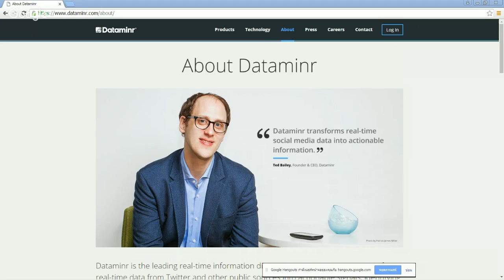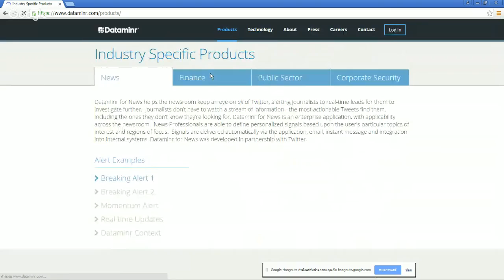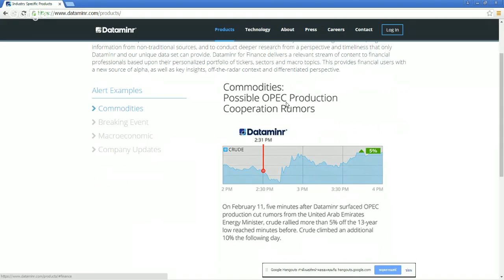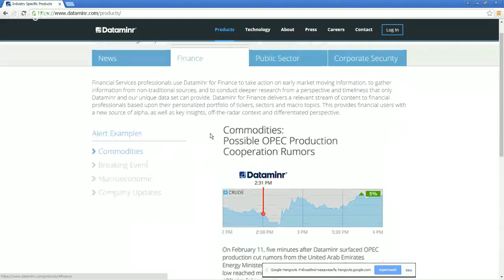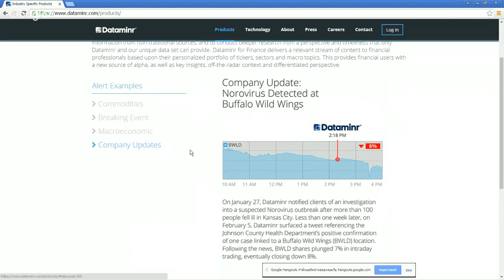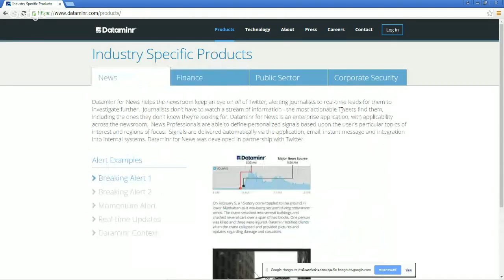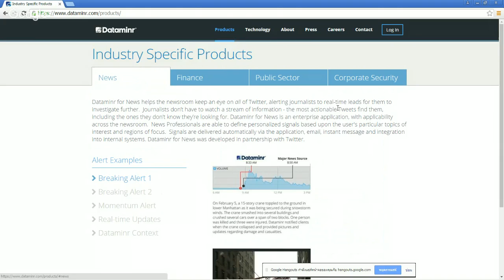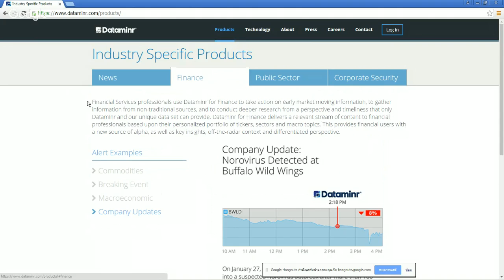Data science for Wall Street :Dataminr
เทคโนโลยีด้าน Data science ที่ถูกนำมาใช้ในการลงทุนการเก็งกำไร
Dataminr หนึ่งใน fintech startup ที่เข้ามาเสริมเขี้ยวเล็บให้เหล่า heddfund